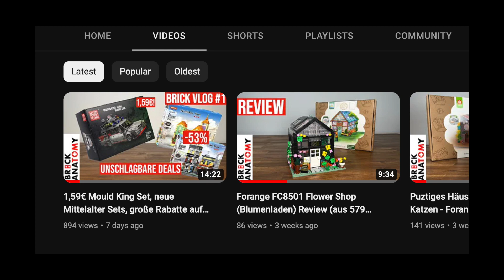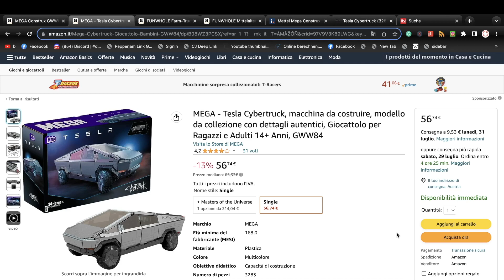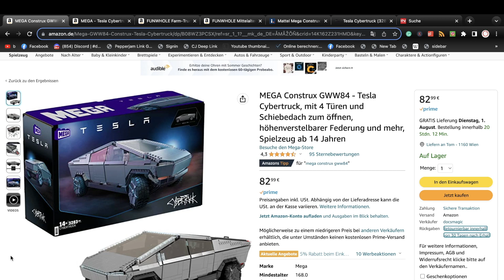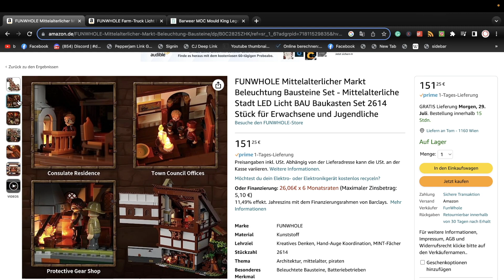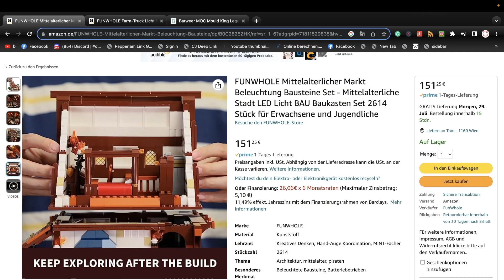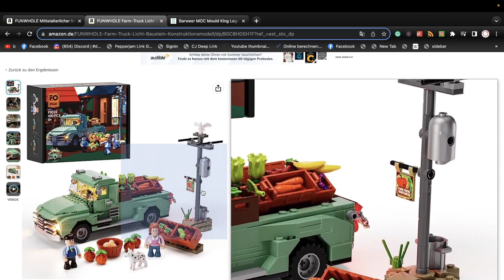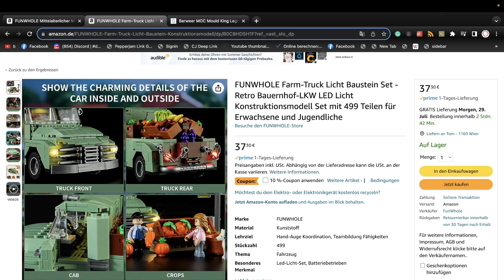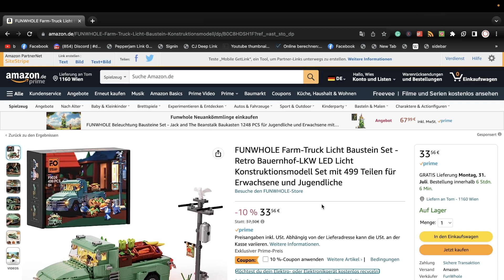Dieses MEGA Set wird bald verschenkt 🙈, Neue Funwhole Sets, und Moyu Block Holiday Inn Fazit | VLOG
Heute lade ich euch zu meinem zweiten Brick VLOG Video, in dem ich euch über meine neusten Bauprojekte, News, und mehr berichtet. Heute schauen wird uns ein MEGA Construx Set an das mit Sicherheit keine Investition ist, neue Funwhole Sets (Mittelalterlicher Markt...) und mein Moyu Blick Holiday Inn Set. Plus, ein meiner Lego Highlights 2022.

Lass mich gerne in den Kommentaren wissen was ihr von der Idee haltet. Freue mich auf euer Feedback.

Neben einem Like, Abo und Kommentar, könnt hier mich auch über diese Links etwas. unterstützen. Dadurch kann mir mehr Sets für den Kanal besorgen. Vielen Dank im Voraus.

* Funwhole Mittelalterlicher Markt
* Funwhole Farm Truck
* Lego 31124 Creator 3-in-1 Super-Mech

* Die Links könnt Ihr nutzen wenn Ihr mich unterstützen möchtet. Wenn Ihr über den Link einkauft bekomme ich eine kleine Provision die es mir ermöglicht euch mehr Sets zu zeigen. Der Link ist für euch völlig kostenlos und ihr müsst nichts extra bezahlen.Danke im Voraus für euer Support!